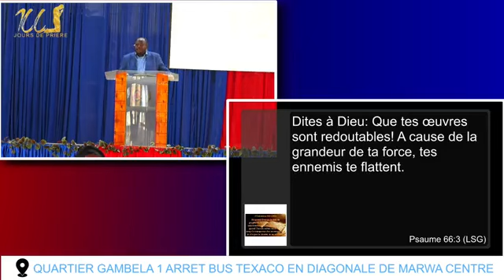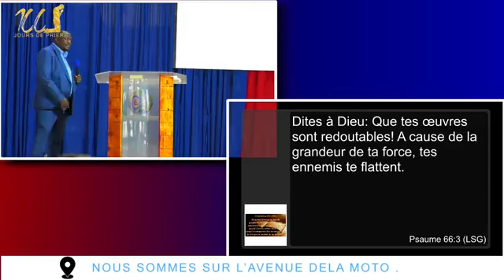🔴CULTE DU LUNDI 21 NOVEMBRE 2022 AVEC LE PASTEUR OSCAR MWENZE